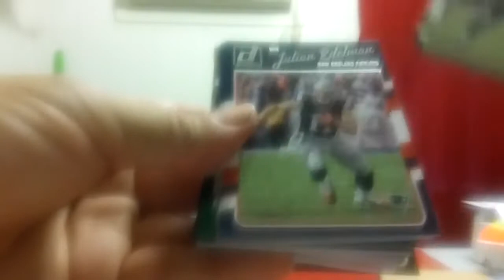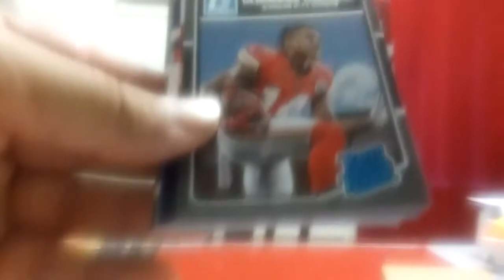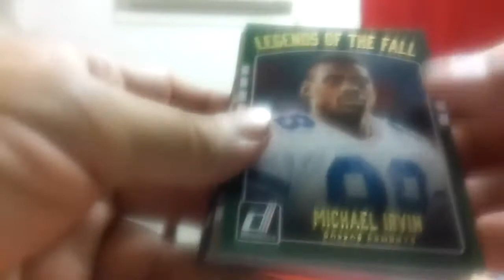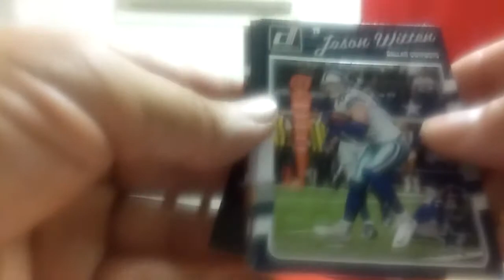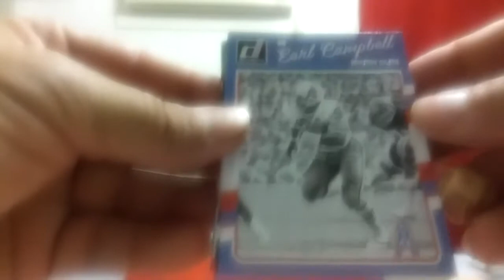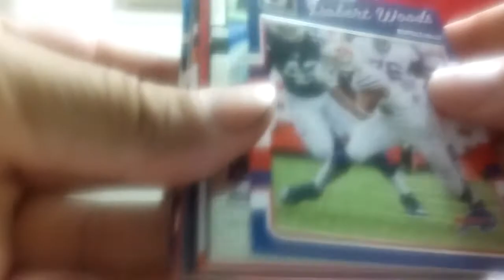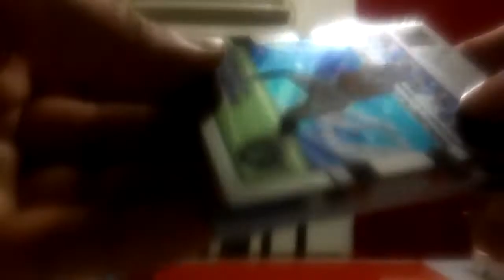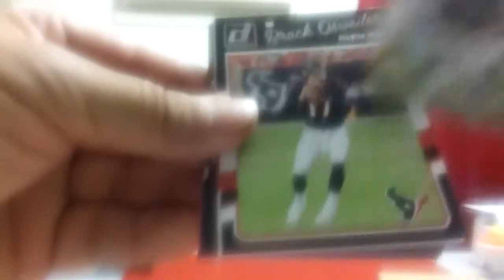Blaster Box #182 (2016 Donruss Football) Re-run